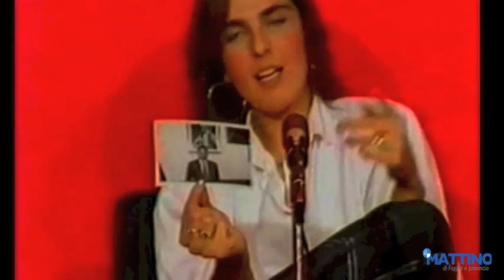Cicarelli e il provino alle 4 stagioni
Persino Enrico Ciccarelli, che bravo ci è nato, è la dimostrazione che anche ai bravi giornalisti tocca fare provini che diventano impossibili se ti trovi di fronte un impiccioso come Filippo Fedele. Guardate qui: una chicca scovata nella videoteca di Filippo Fedele, autore insieme a Maurizio De Tullio della fantomatica "Tele DiCì" degli anni '80 a Foggia. L'onorevole su cui Enrico viene messo alla prova è "Filongiello", parodia dell'on. democristiano Gianni Mongiello che aveva acquistato Telefoggia, impersonificato dal mitico Vittorio, titolare della pizzeria "Grotta Azzurra" di Via Zodiaco, ancora esistente alle spalle dell'Accademia di Belle Arti.